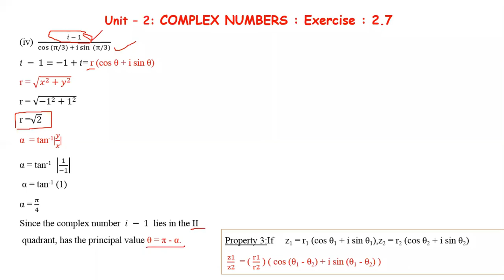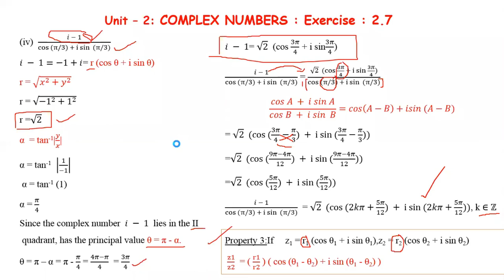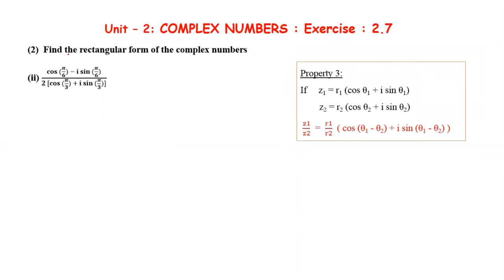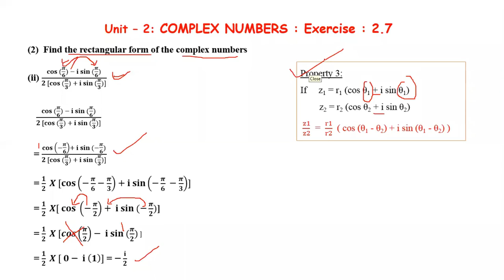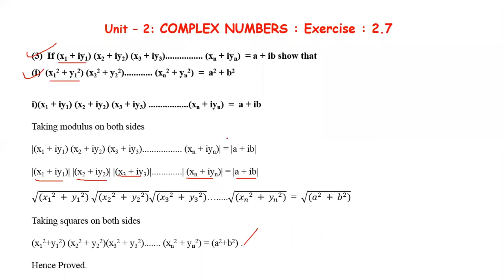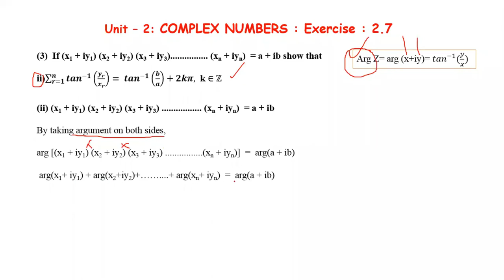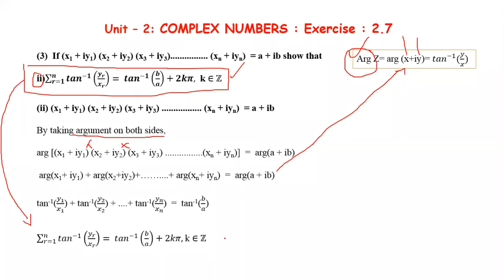Class 12 | Unit - 2 | Complex Number| Polar and Euler form of complex number: Exercise : 2.7(1 to 3)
Class 12
Chapter 02
Complex Numbers

Topics
I - Introduction to Complex Numbers
II - Complex Numbers
III - Basic Algebraic Properties of Complex Numbers
IV - Conjugate of a Complex Number
V - Modulus of a Complex Number
VI - Geometry and Locus of Complex Numbers
VII - Polar and Euler form of a Complex Number
VIII - De Moivre’s Theorem and its Applications